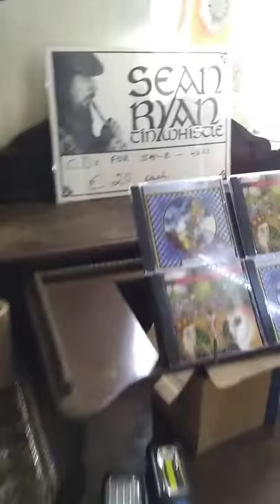Irish whistle - Leap Castle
Filmed on May 17, 2018 at Leap Castle in Coolderry, County Offaly, Ireland, about four miles north of the town of Roscrea and 6 miles south of Kinnitty on the R421.  The performer is Sean Ryan, the owner of Leap Castle.